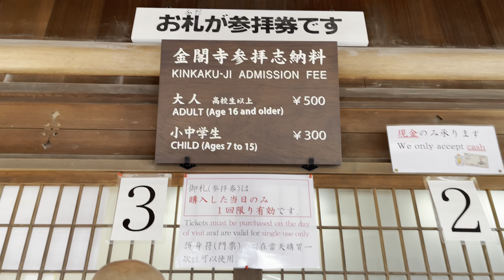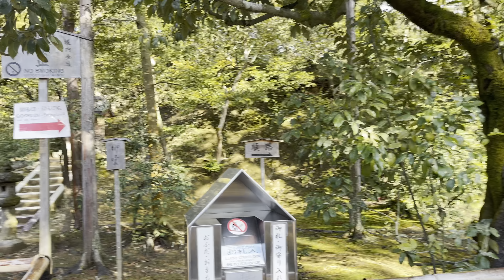travel nara ken so many deer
travel nara ken so many deer 2024